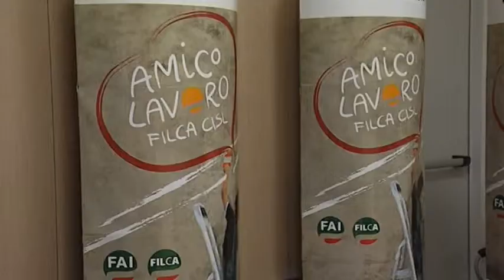Amico lavoro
Ed ora proseguiamo parlandovi dell'iniziativa "Amico Lavoro" lo sportello che proprio oggi ha iniziato il suo servizio a Verona e che è stato avviato dalle Federazioni della FAI e della FILCA Cisl scaligera per aiutare e supportare le persone alla ricerca di una nuova occupazione.

Maggiori dettagli nel servizio di: Francesca Martini
Intervista a: ALESSANDRO ANSELMI (Segr. Provinciale FAI CISL Verona) - SALVATORE FEDERICO (Segr. Regionale FILCA Cisl)